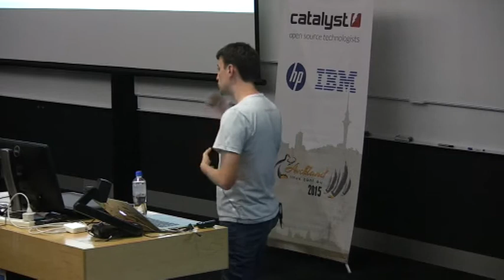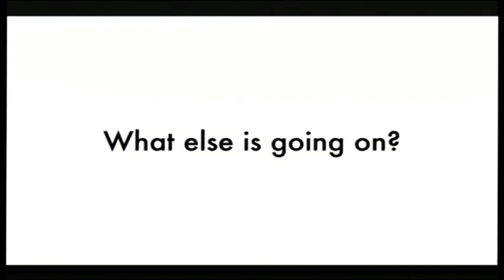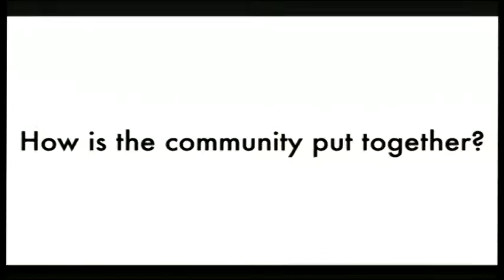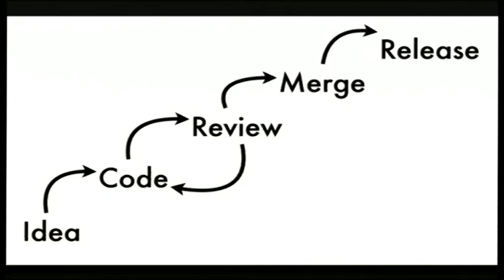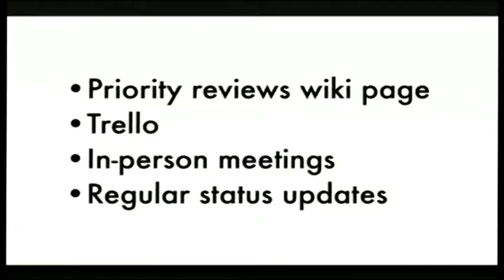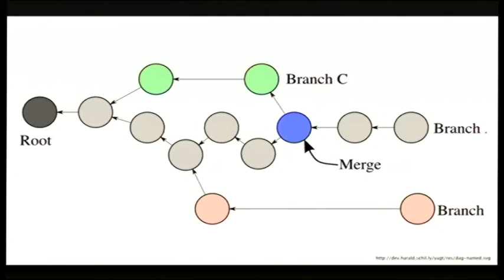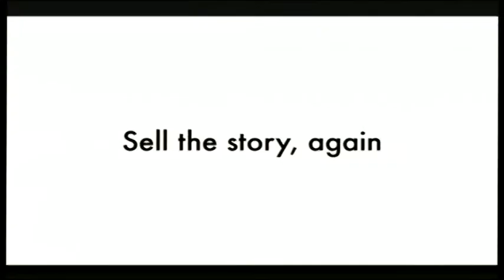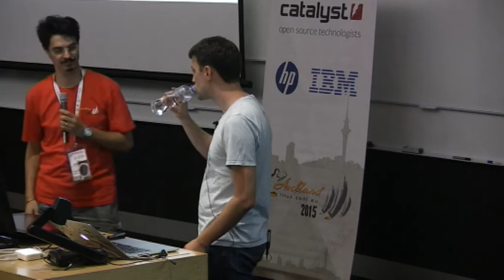Herding Cats: Getting an open source community to work on the same thing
John Dickinson
Have you ever wondered how to get a big new feature completed in an open-source project? Getting people in the same company to work together can be a daunting task. Getting people to work together for a common goal when their employers actually compete with one another is quite a bit harder. Despite the challenges, the OpenStack Swift community came together to create the biggest new feature the project has ever seen.

Between June of 2013 and June of 2014, the OpenStack Swift community designed, built, and delivered storage policies, a major new feature that enables a ton of new use cases for users. This talk will briefly cover the feature implemented, but we'll mostly talk about how contributors from different companies came together and the lessons learned from that experience.

If you contribute an open source project, you'll want to hear what we did right, what we did wrong, tools we invented, tools we threw out, and how you can take these lessons we learned to your own project. We'll cover development work, review work, how we did communication, how we tracked tasks, and what we learned through it all.